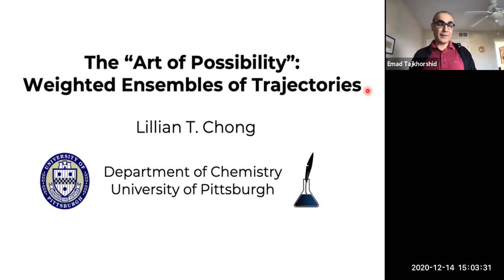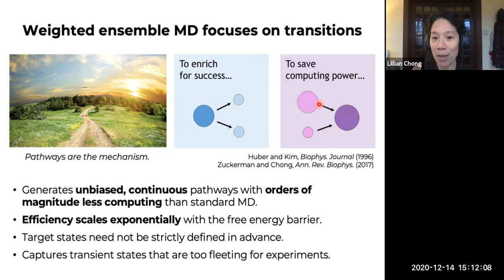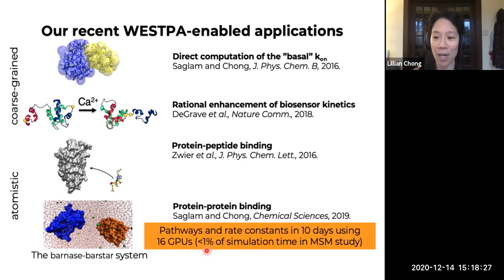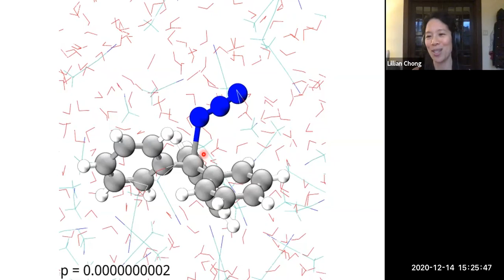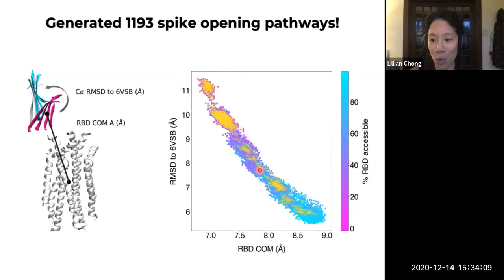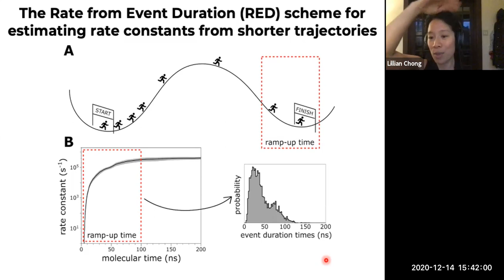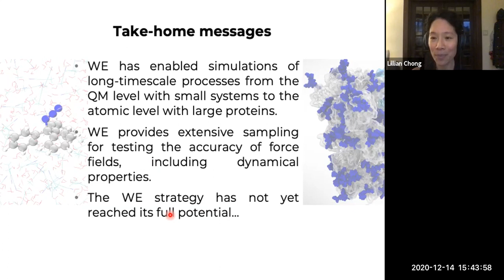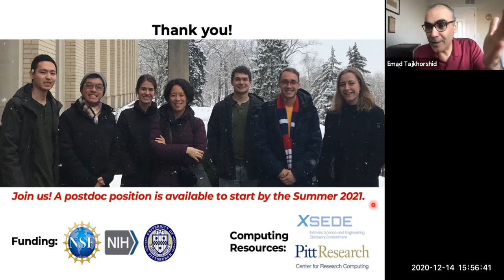Lillian Chong 2020 12 14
The weighted ensemble (WE) path sampling strategy exploits intermittent communication among quasi-independent simulations with rigorous statistical resampling that introduces no bias in the generated pathways, thereby enabling the calculation of rate constants for rare events (e.g. protein folding or binding). WE simulations have yielded unbiased ensembles of continuous pathways and rate constants of biological processes with up to orders of magnitude less overall computing time than would be required by standard simulations, enabling the generation of complete, atomically detailed pathways for protein binding/unbinding and protein folding processes. The WE strategy can be applied at any scale with any type of stochastic dynamics engine – from ab initio molecular dynamics simulations to particle-based cell-scale simulations and beyond. I will present our recent applications of the WE strategy as well as challenges that remain in tackling long-timescale kinetics.